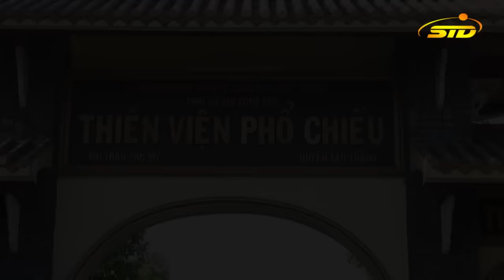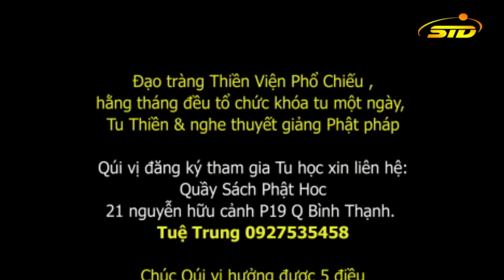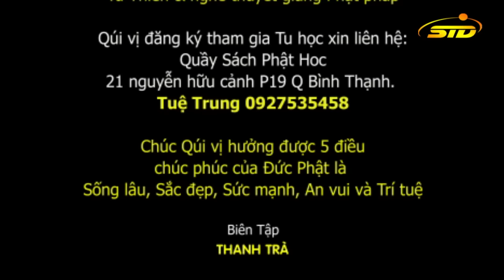Phật Pháp Nan Văn - TT Thích Trúc Thông Phổ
Thượng tọa Thích Trúc Thông Phổ thuyết giảng đề tài " Phật Pháp Nan Văn" tại Thiền viện Phổ Chiếu, Tân Thành - Bà Rịa - Vũng Tàu 20/03/2016 ( Nhằm Ngày 12/02 ÂL)